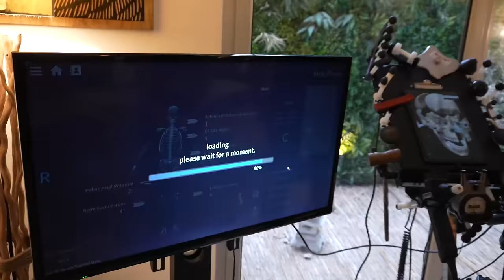SCOLIOSIS *Chiropractic CRACK* Relief: 1st Treatment Fix HEADACHE & Neck PAIN + JAW Adjustment (TMJ)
*Dr Marco Tomaselli - TOTAL BODY CHIROPRACTIC - BACK AND NECK CHIROPRACTIC ADJUSTMENTS FOR ELISA / SCOLIOSIS Chiropractic CRACK Relief: 1st Osteopathic Treatment Fix HEADACHE & Neck PAIN + JAW Adjustment (TMJ)*

Chiropractic Adjustment / Osteopathy Treatment from Head to Toe with Pain Relief for my patient.
Neck Pain and Back Pain fixed with ASMR Massage and LOUD Cracks; Patients Helped with BONE cracking ASMR in Full Body: head, neck, spine, shoulders, back, feet, toe, etc. with lot of tools including Y Strap. Satisfying adjustment with loud and crunchy bones cracking (and cervical pain, scoliosis, kyphosis, spinal misalignment, etc. fixed).
*relaxing video for sleep (a compilation of chiropractic cracks for fall asleep fast).

Osteopath / Chiropractor Techniques
Dr. Marco Tomaselli (Republication of content granted only to ChiroCore and CrackAddictz)
Trattamento Osteopatico e Chiropratico per il mio paziente.
Crack ASMR in tutto il corpo: testa, collo, colonna vertebrale, spalle, schiena, piedi, dita dei piedi, ecc. (quindi un trattamento per risolvere mal di schiena, scoliosi, cifosi, dolore cervicale, ecc.).
*video rilassante per dormire

Osteopata / Tecniche chiropratiche
Dott. Marco Tomaselli